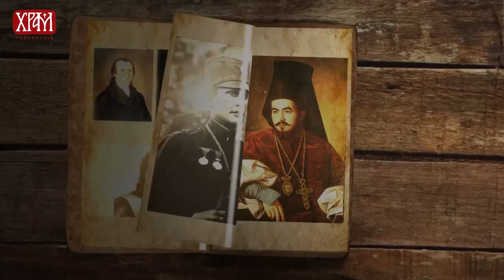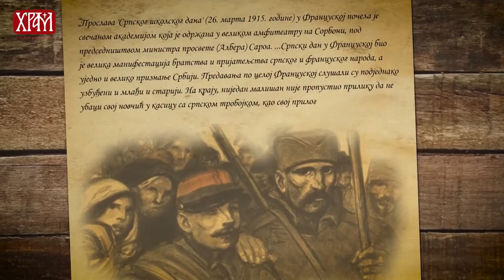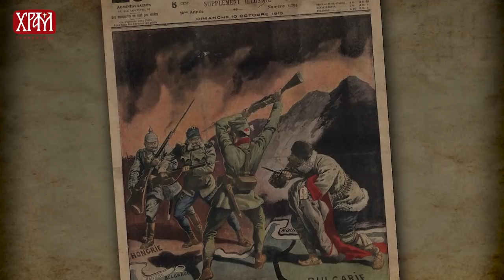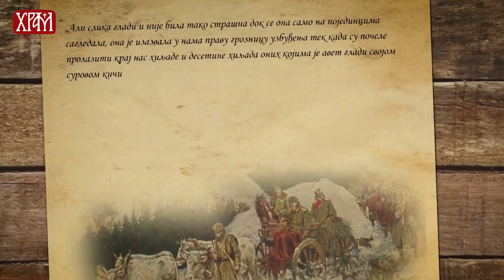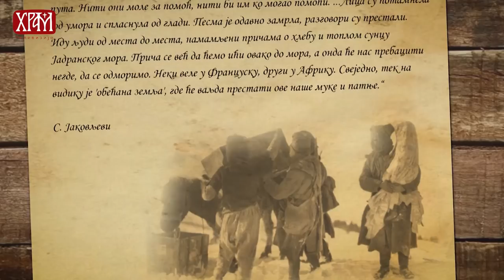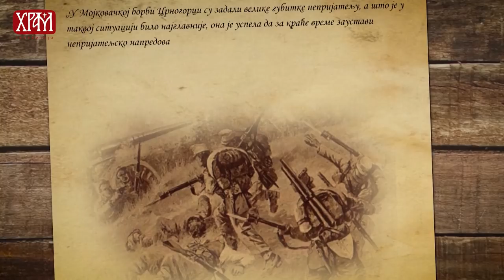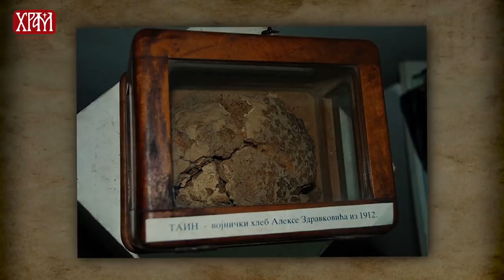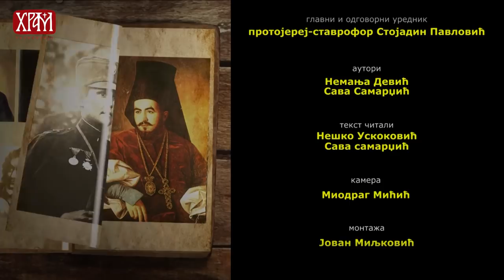Албанска голгота (Српска историјска читанка)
Аутори: историчари Немања Девић и Сава Самарџић